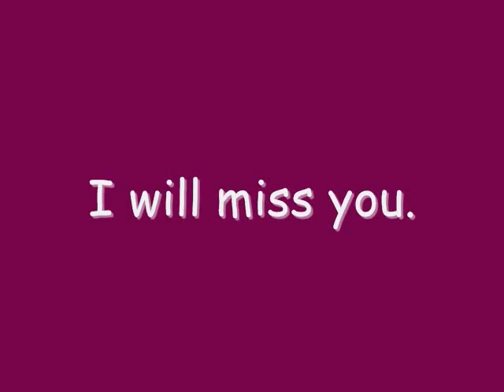My Dear Friends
Pocholo saying farewell to his very dear friends